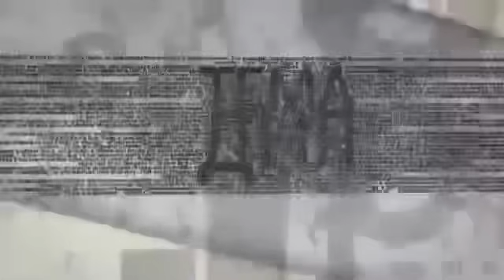ХАМАС, у вас нет шансов. Вас РАЗВЕЛИ и КИНУЛИ. Еврей, ваши ВРАГИ в другом месте. Гари Юрий Табах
1. Я поддерживаю и рекомендую эту организацию по лечению и реабилитации Украинских ранненеых военов. Присоединяйтесь. Им нужны ноги, руки, глаза и лица. Им нужна новая жизнь!

Так же, Нужна помощь ребятам на фронте. Им очень тяжело. Кто сколько может. Вот опции кому нужно помочь

2. Наднях наш Батальён возвращается снова под Бахмут.
Андрей Вдв Киев:
Pay Pal

В основании платежа писать:
Friend and Family

Либо укаинская карта приват Банк
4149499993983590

Спасибо огромное
 Слава Украине!

3. Ребята на передовой потеряли «глаза», это жизни бойцов. знаю что нам тяжело, но помочь им продержатся мы обязаны, Ленд Лиза им не дадут. Спасибо 🙏
Слава Украине!!!

На потреби групи SOLO

Friend and Family

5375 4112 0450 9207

4. Последствия войны для военных это травмы и ранения , и как раз ранения головы и повреждения лица это большая проблема и в Украине благотворительный фонд «східна зірка - oriental star” создал проект «доктора для героев» как раз в помощь таким пациентам

Спасибо всем